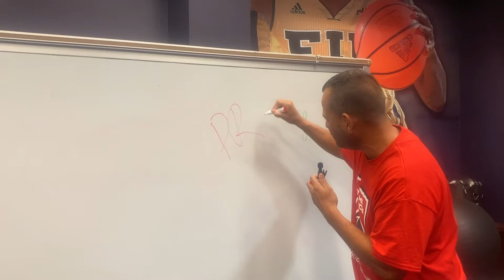Miami Tropics PREP School- Visita a los Lockers de FIU NCAA D1 / July 5, 2022